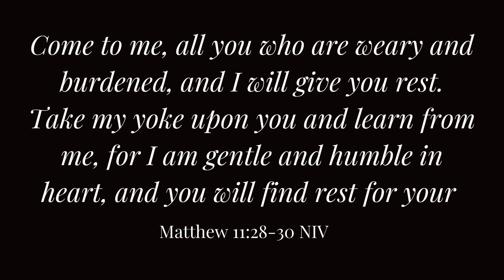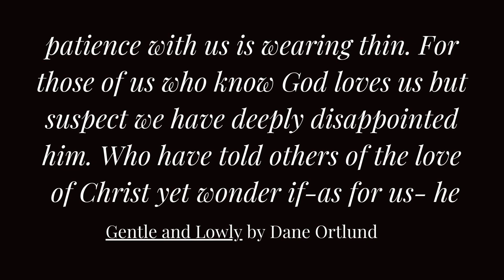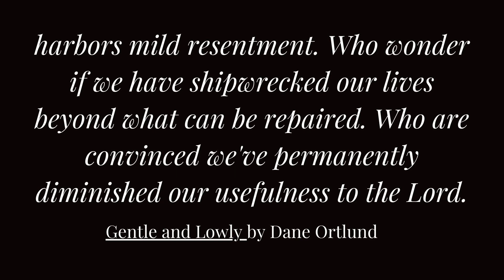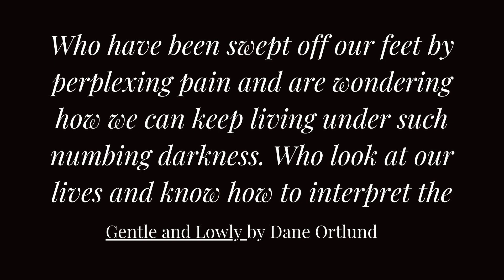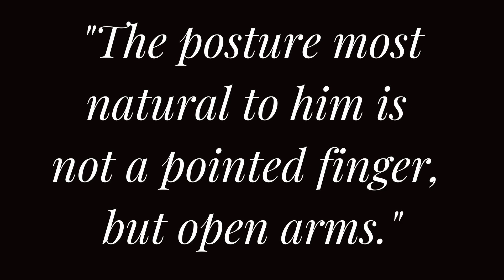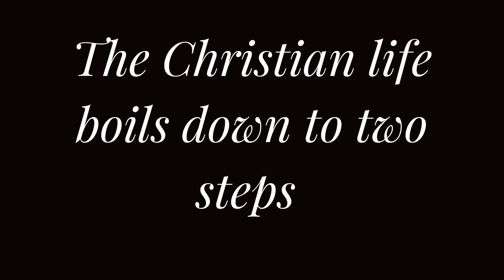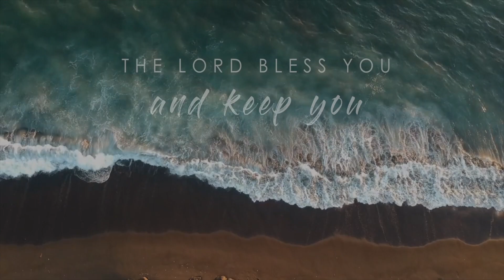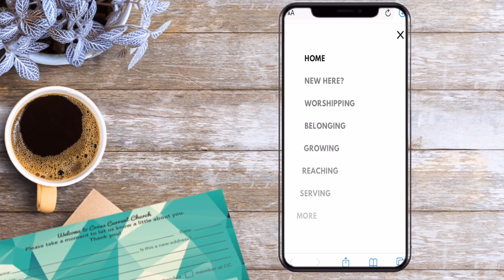Starting Well: "Rest"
Pastor Jeff Good teaches on how we are to rest in Christ. How it is an imperative and not optional.

Acacia Church is a safe place for anyone to find hope and relief wherever they are in their faith journey. We love having fun together and learning to understand Jesus better. You can seek who God is, serve the community with friends, and look forward to coming back.

Join us on Sundays at 10:30am at:

Acacia Church
21660 Red Rum Drive, Suite 188
Ashburn, Virginia 20147

Neighbors seeking hope in Jesus